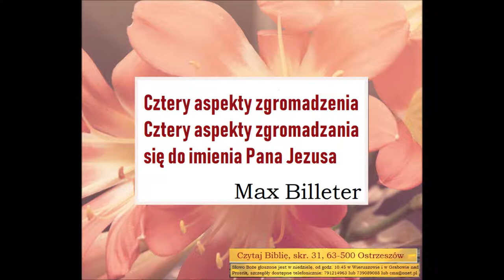Billeter Max Cztery aspekty zgromadzenia Zielone Niwy